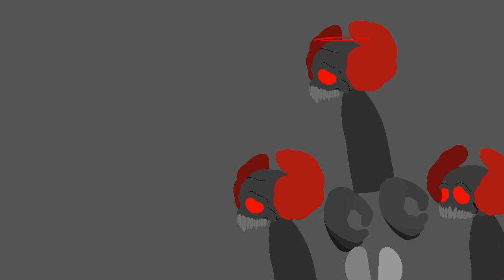Thx for 1330 subs |stick nodes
Sorry if i have already giveaway some of this stks, its just that i dont remember